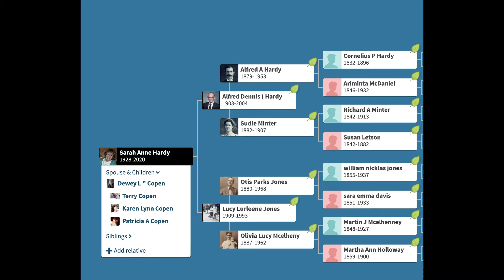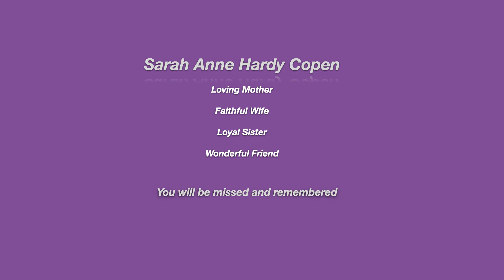Anne Copen Memorial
Video memorial for Anne Hardy Copen